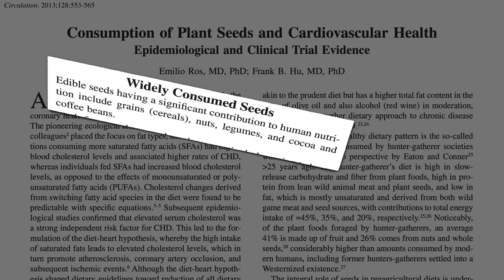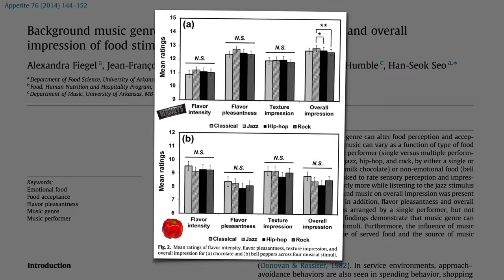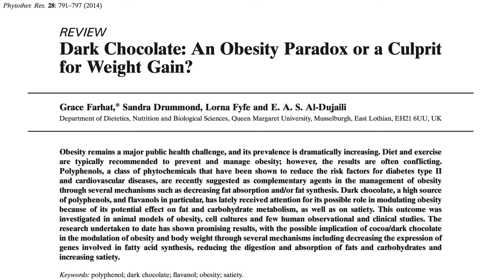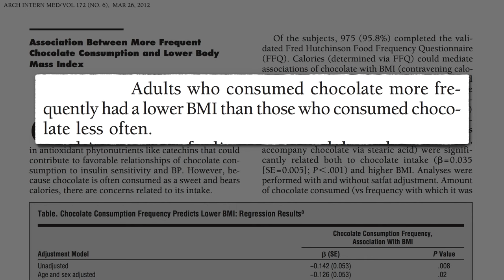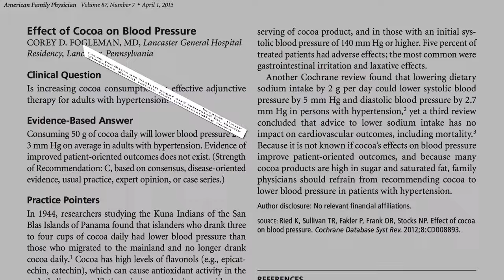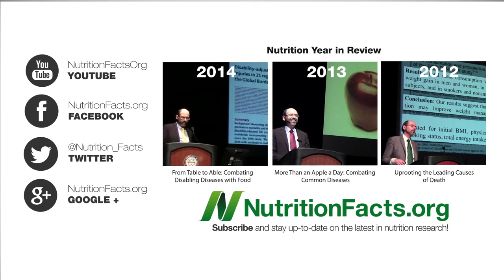Does Chocolate Cause Weight Gain?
Big Candy boasts studies showing that those who eat chocolate weigh less than those who don’t, but what does the best science show?

You always have to be careful about Food Industry Funded Research Bias

Better than dark chocolate would be cocoa powder, which contains the phytonutrients without the saturated fat. More on cocoa and chocolate in:

Have a question for Dr. Greger about this video? and he'll try to answer it!

Image Credit: Evan-Amos via Wikimedia Commons and Ajalfaro via Flickr.